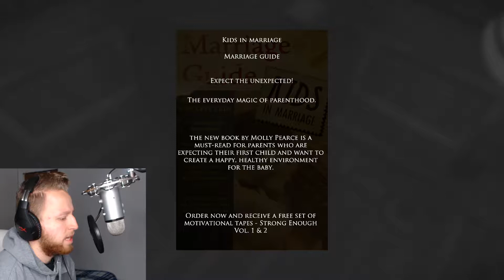More Dolls! - Layers of Fear - Episode 5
In this episode of Layers of Fear, we start to be haunted by dolls and make our to our daughter's room!

 - JemSoulex 💎